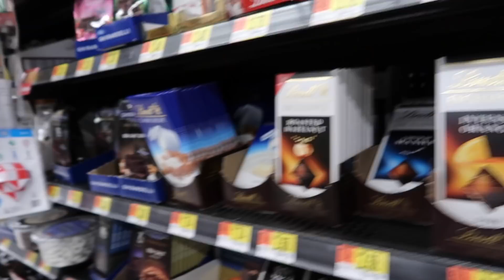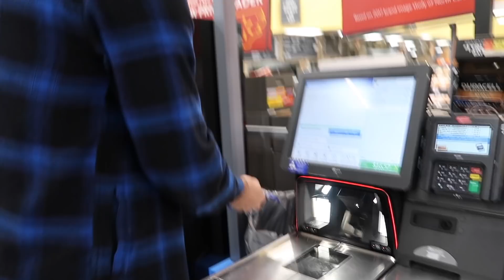SNEAKING CHIPOTLE INTO THE MOVIE THEATRE!!! (WE DIDN'T THINK THIS THROUGH)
We wanted to go see a movie but we also wanted some Chipotle... watch this video to see how we got the best of both worlds!!

FOLLOW US ON ALL SOCIAL MEDIA SO YOU NEVER MISS OUT ON ANYTHING WE HAVE IN STORE FOR YOU GUYS!!